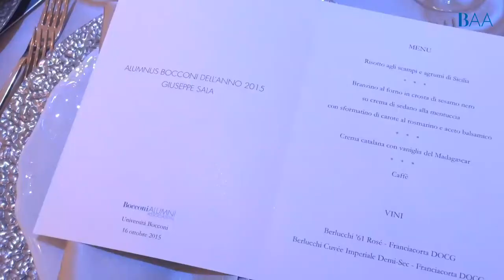Alumnus of The Year 2015: the Highlights